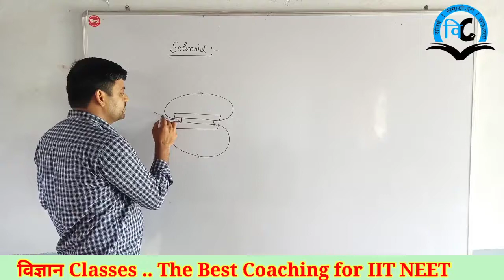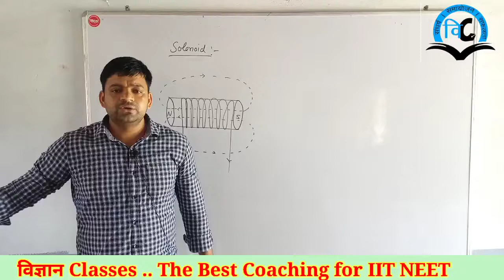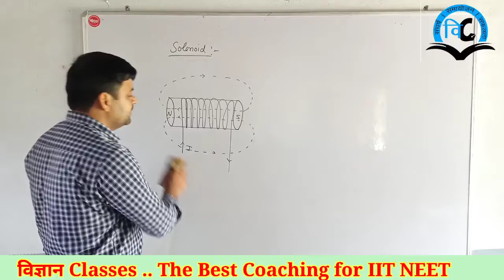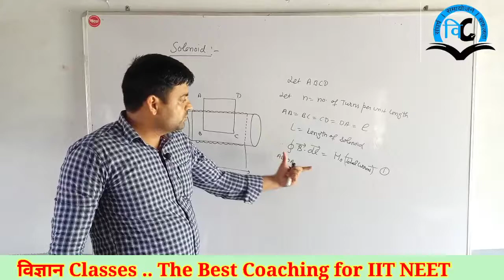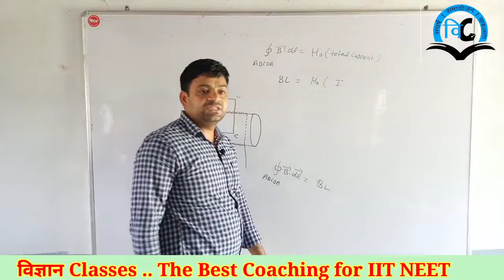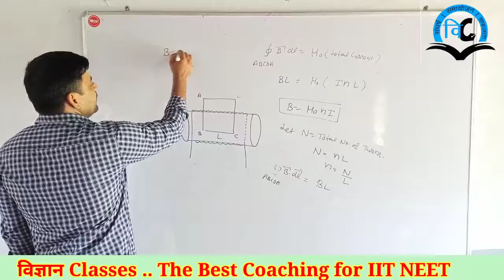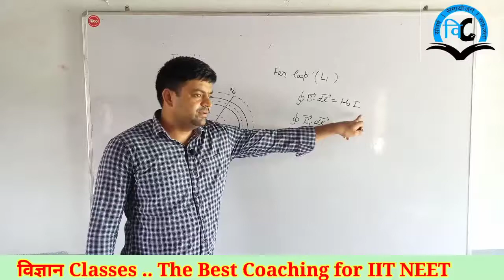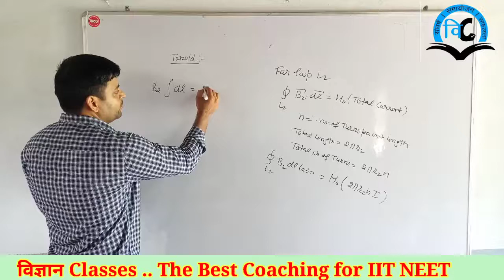Magnetic field due to Current (Unit-3) Class-12 Lect-5